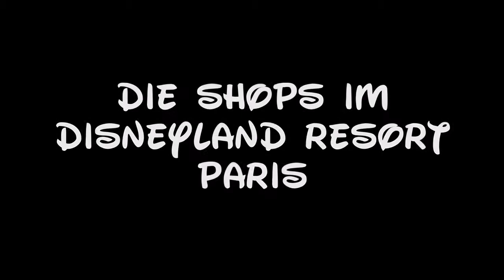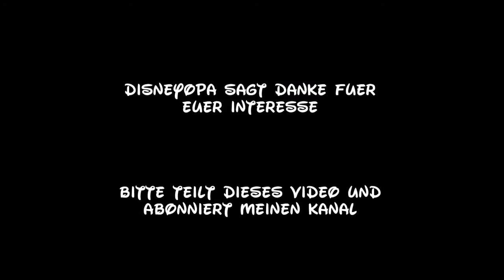Disneyland Paris Main Street Motors Shop UPDATE walkthrough 2017 DisneyOpa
Ein beliebter Shop im Disneyland Paris ist der Main Street Motors Shop. DisneyOpa zeigt euch dieses Geschäft mit dem Schwerpunkt  Mode.
Vielen Dank für Eure Likes und Kommentare. Natürlich dürft ihr gerne die Videos teilen und in eure Playlists aufnehmen!
A popular shop at Disneyland Paris is the Main Street Motors Shop. DisneyOpa shows you this fashion-focused store.
Thank you for your likes and comments. Of course you are welcome to share the videos and add them to your playlists!
Une boutique populaire à Disneyland Paris est la boutique Main Street Motors. DisneyOpa vous montre ce magasin axé sur la mode.
Merci pour vos likes et commentaires. Bien sûr, vous êtes invités à partager les vidéos et les ajouter à vos playlists!
Una tienda popular en Disneyland Paris es Main Street Motors Shop. DisneyOpa te muestra esta tienda enfocada en la moda.
Gracias por tus Me gusta y comentarios. ¡Por supuesto que puedes compartir los videos y agregarlos a tus listas de reproducción!
Een populaire winkel in Disneyland Parijs is de Main Street Motors Shop. DisneyOpa laat je deze modegerichte winkel zien.
Bedankt voor je likes en reacties. Natuurlijk bent u van harte welkom om de video's te delen en toe te voegen aan uw afspeellijsten!